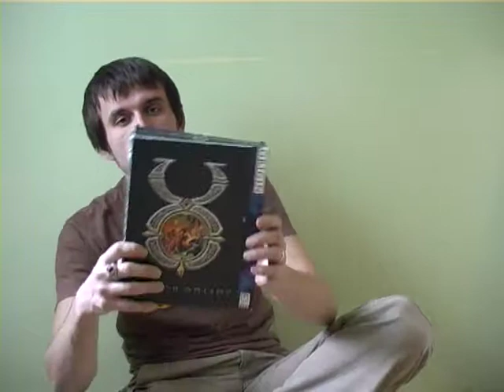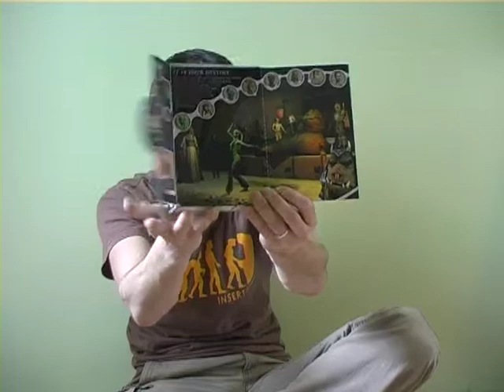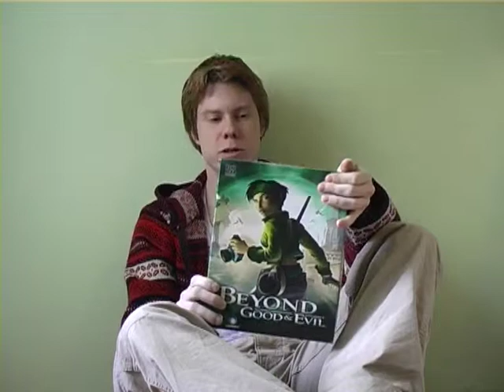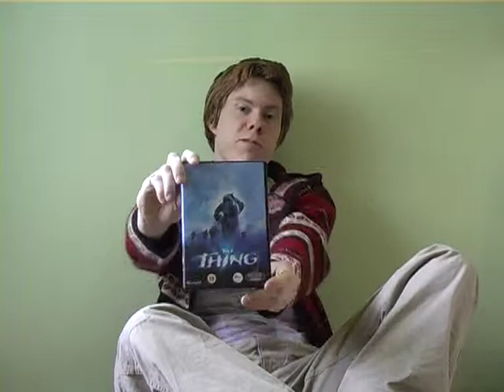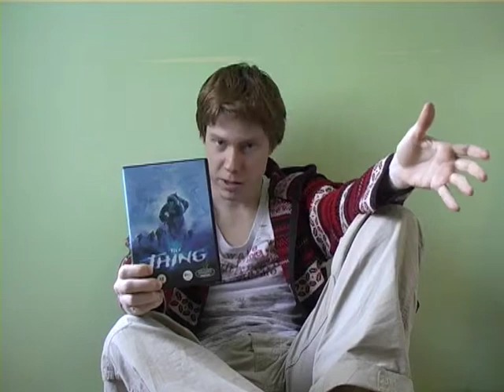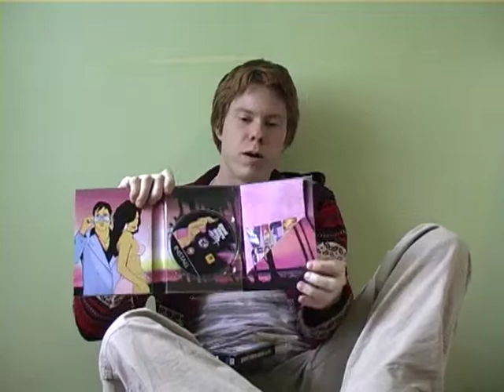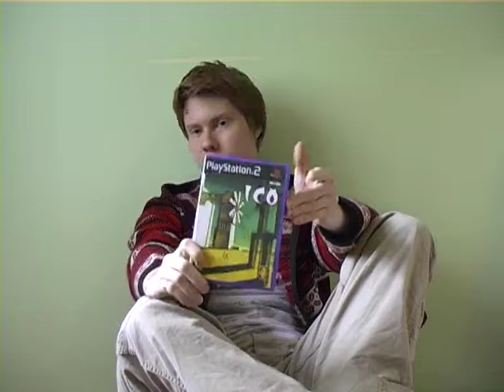Téma - Herní krabice